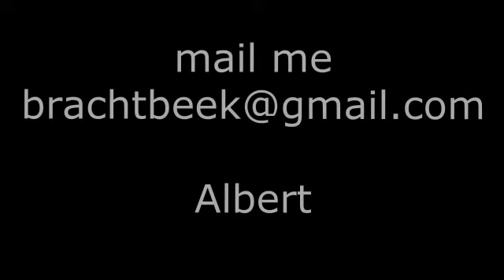Albi paintings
A collection of my paintings in Acryl paint and some in oil, most  on canvas ans sometimes on a panel.